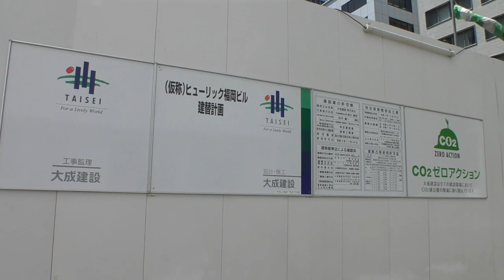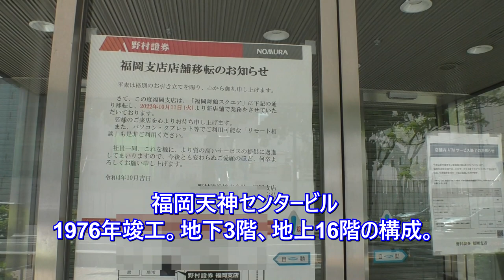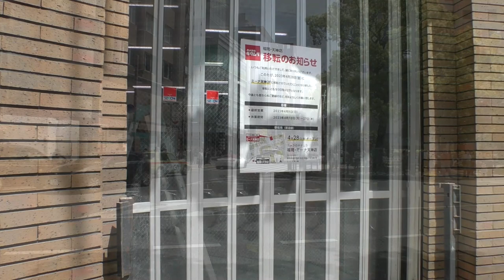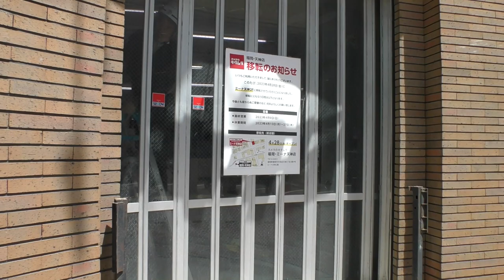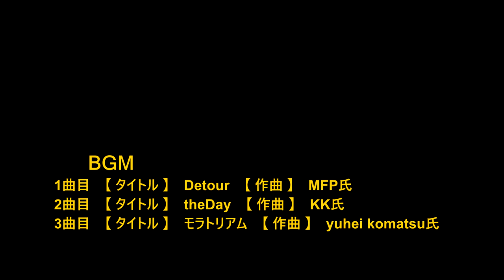😸💘💖【福岡市再開発】天神交差点より西側、天神西通り周辺の近況。 2023年4月23日撮影。Tenjin, Fukuoka City is changing due to redevelopment.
😸💘💖【今回の動画は福岡市天神、明治通りに面した天神交差点より西側の近況です。】😀

天神交差点より西側では、2025年にかけてヒューリック福岡ビル、住友生命福岡ビル・天神西通りビジネスセンタービル再開発が進んでいます。

西通りビジネスセンタービル前には、福岡天神センタービルが建て替えを予定しており、テナントの退去が進んでいます。

更に2030年代には福岡パルコ・新天町地区一体開発が予定されており、明治通りに面した天神西側の姿が大きく変わりそうです。

ヒューリック福岡ビルは、2024年12月完成予定。
住友生命福岡ビル・天神西通りビジネスセンタービル一括開発ビルは、2025年5月完成予定。

1曲目
タイトル　【Detour】
　　作曲　MFP氏

2曲目
タイトル　【the Day】
　　作曲　KK氏

3曲目
タイトル　【モラトリアム】
　　作曲　yuhei komatsu氏

urban redevelopment
Fukuoka Japan
Bits of knowledge about Fukuoka Tenjin.
This is what Tenjin in Japan looks like.

Tenjin, Fukuoka City is undergoing large-scale redevelopment.
대규모 재개발이 진행되는 후쿠오카시 텐진.
तेनजिन, फुकुओका शहर बड़े पैमाने पर पुनर्विकास के दौर से गुजर रहा है।
Tenjin, la ciudad de Fukuoka está experimentando una remodelación a gran escala.
Tenjin, cidade de Fukuoka está passando por redesenvolvimento em grande escala.
福岡市天神正在進行大規模的再開發。